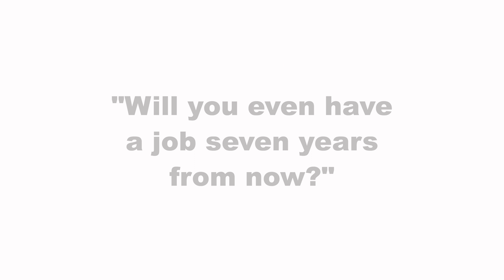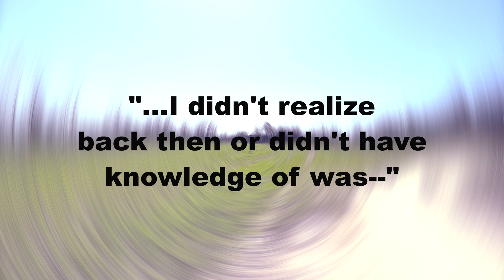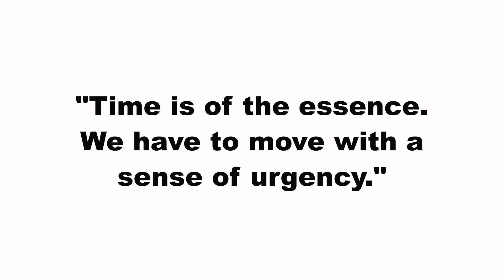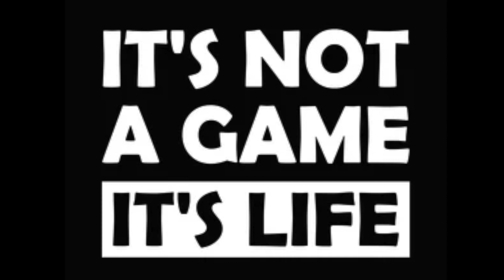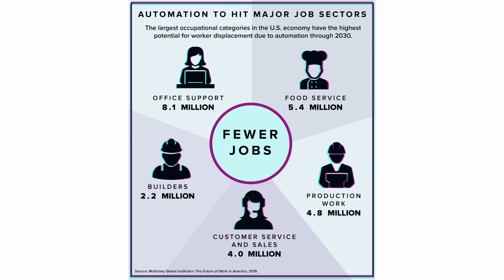#2030 Are You Prepared For This?